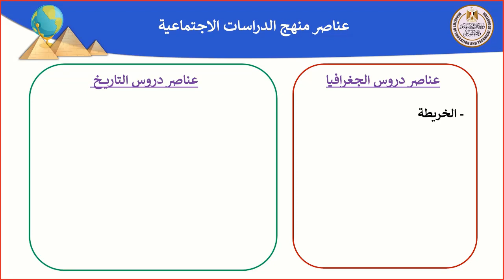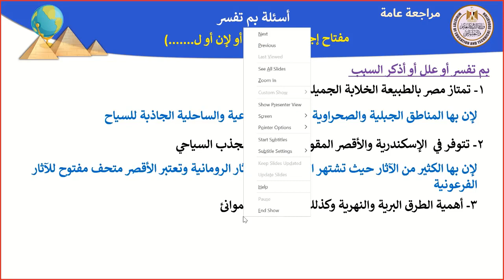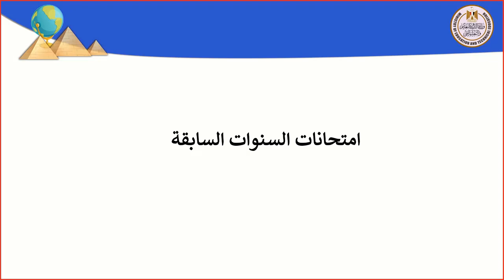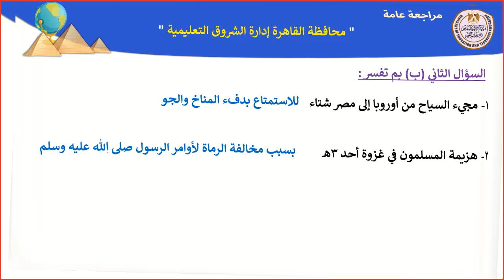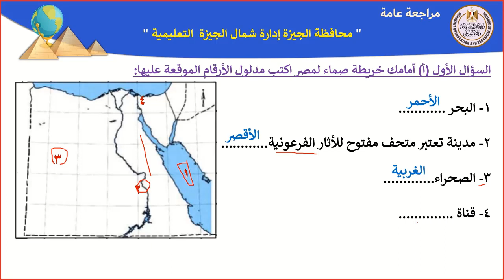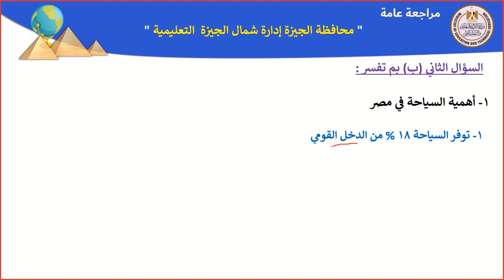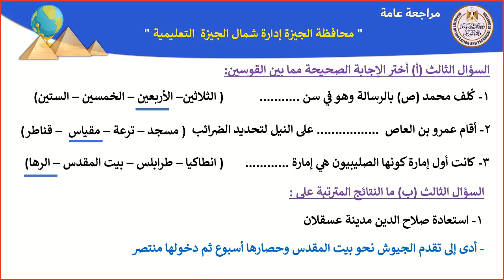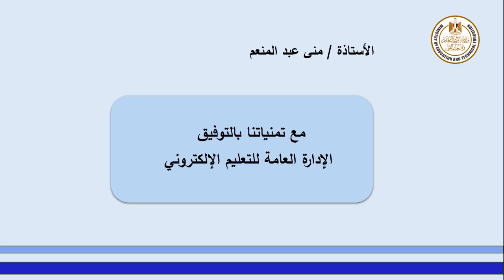مراجعة عامة للدراسات الاجتماعية-5 ابتدائى